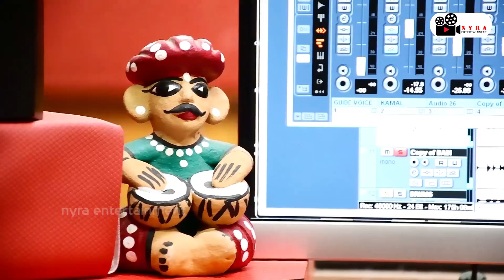Dashara Dekha | New Koraputia Song 2021 | Kamal Burudi | Rajib Pattnayak | Nyra Entertainment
Song Name: Dashara Dekha
Singers – Kamal Burudi
Composer – Shibu Da
Lyrics – Kamal Burudi
Featuring – Nyra Entertainment
Programmed & Arranged – Babu Da & Litu
Mixing & Mastering – MRR Studio, Cuttack
Producer : Rajib Pattnayak

► About Nyra Entertainment:
Nyra Entertainment is Universal Music India’s latest music property created to promote non-film music. The sound is in line with contemporary Ollywood music with great production values, albeit without the canvas of a film.

For More Contact with us -